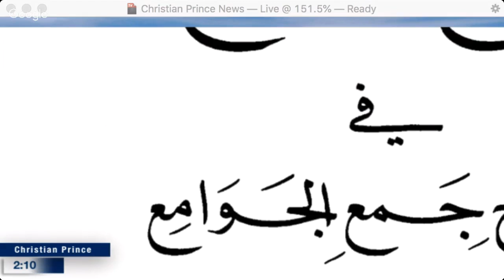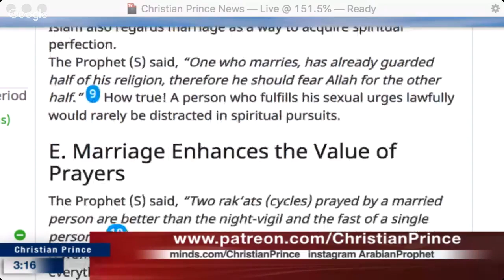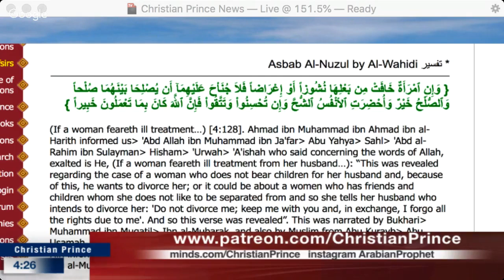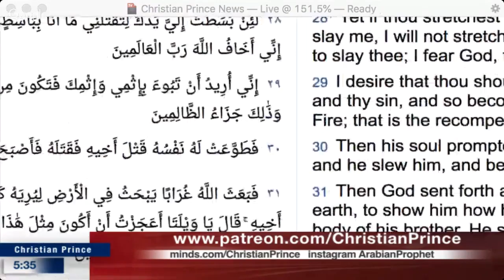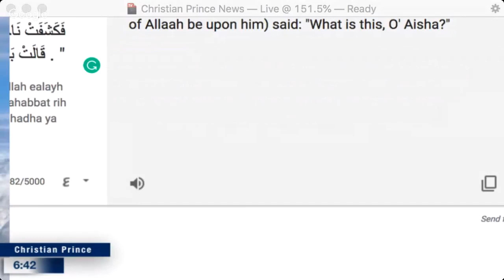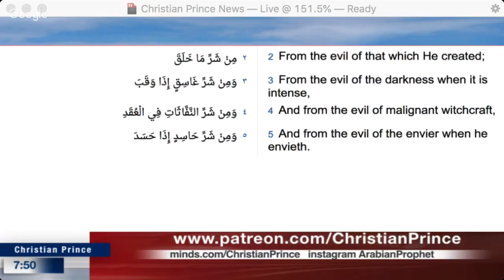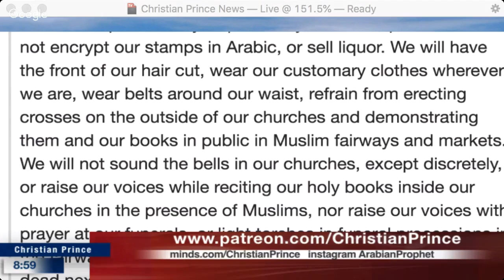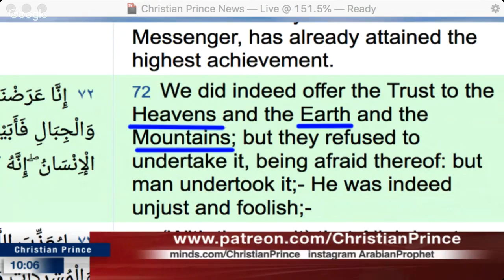Hot debate How ONE Muslim Refuted Many Christians